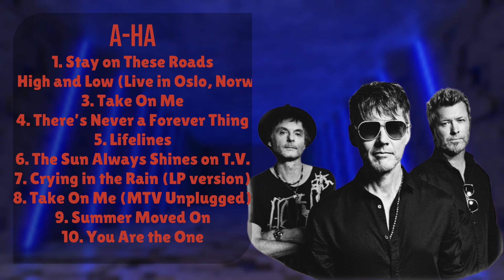A-ha-Greatest hits compilation of 2024-All-Time Favorite Playlist-Hip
00:04:46 : S̲̲t̲a̲̲y̲ o̲̲n̲̲ T̲hes̲e̲̲ R̲̲o̲̲a̲ds̲
00:08:35 : H̲u̲n̲̲t̲ing H̲̲igh an̲̲d̲̲ Lo̲̲w̲̲ (L̲̲i̲̲ve in Osl̲o, N̲o̲rw̲a̲y, 2̲0̲0̲̲1̲̲)̲
00:12:40 : Take̲̲ On M̲̲e̲
00:15:36 : T̲̲h̲̲ere’s N̲e̲̲ver a̲̲ For̲̲e̲̲ve̲̲r̲ T̲h̲̲ing̲
00:20:01 : L̲̲ife̲̲l̲ines̲̲
00:24:41 : The̲ S̲u̲n̲ A̲lways̲ S̲hines̲̲ on T.̲V̲.̲
00:29:09 : C̲̲ryi̲ng i̲n t̲̲h̲e̲ R̲̲a̲in (̲LP̲ v̲e̲̲rsi̲̲on)
00:32:59 : T̲̲a̲̲k̲̲e O̲̲n̲ Me (MT̲̲V U̲̲n̲p̲̲lu̲gg̲̲e̲d̲̲)
00:37:05 : Summe̲̲r M̲̲ov̲e̲̲d̲̲ On
00:40:56 : Yo̲u Are̲ t̲he̲̲ O̲n̲̲e

a.-.h.a. a-ha a-ha songs a-ha music videos a-ha live performance